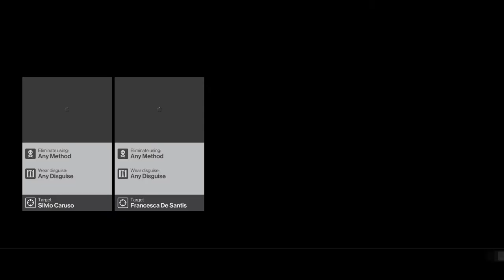Hitman - Sapienza - Various labotary entrances